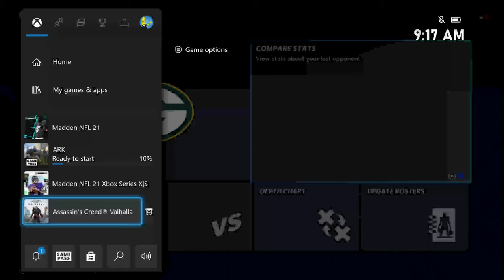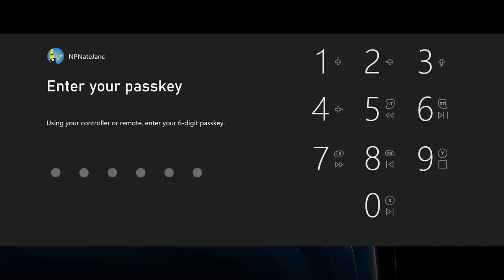Xbox Series X Review: The Best There Ever Was or Another Dud?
Xbox Series X has arrived. I have spent some time with it. Let's review the next-generation of Xbox Gaming.